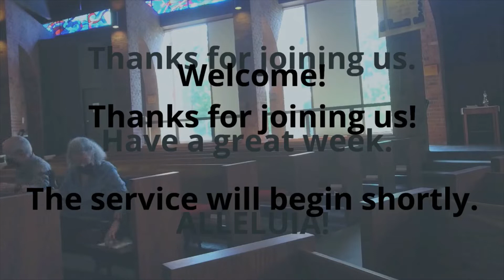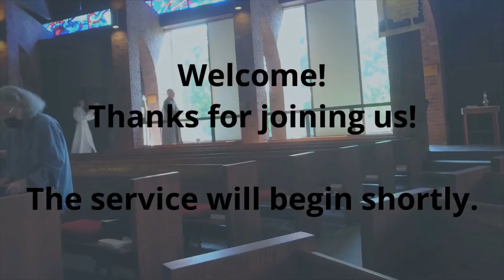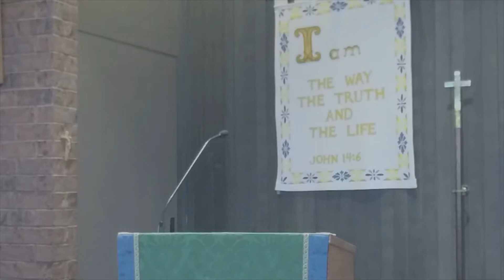Holy Eucharist - August 28, 2022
Welcome to the YouTube channel for St. Christopher’s Episcopal Church in Springfield, VA! St. Christopher’s has been serving the people of Springfield for over 65 years.

Our Sunday services are at 8:00 am, spoken only, and at 10:30 am, with music, a children’s sermon, and livestreaming to our Facebook page.

We look forward to seeing you all soon at 6320 Hanover Ave., Springfield, VA 22150, a block north of Old Keene Mill Rd. For those who cannot attend in person, we will be live streaming the services and these videos will continue to be uploaded.

If you would like to contribute to St. Christopher’s and support our many community outreach events, please consider mailing a donation to the address above or you can find us on PayPal Charities as St. Christopher’s Episcopal Church.

You can also find out more about St. Christopher’s by visiting our

God Bless and see you soon!

Your Siblings in Christ,
St. Christopher’s